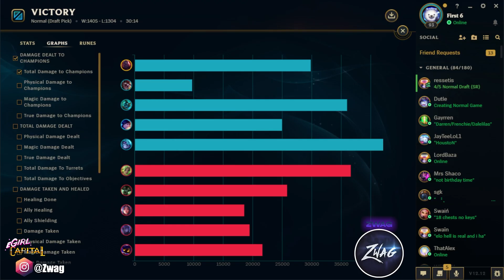WE PLAYED THE "CHAAAARGE COMP" AND IT'S HILARIOUS (DON'T MISS THIS ONE)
League of Legends season 12 Hecarim, Nunu, Sion, and Vex gameplay!